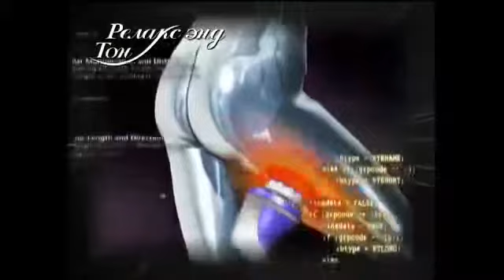Relax & Tone mp4